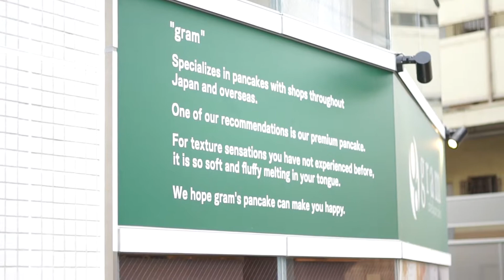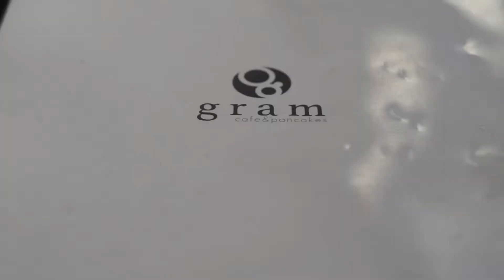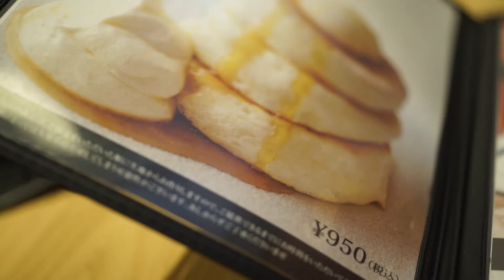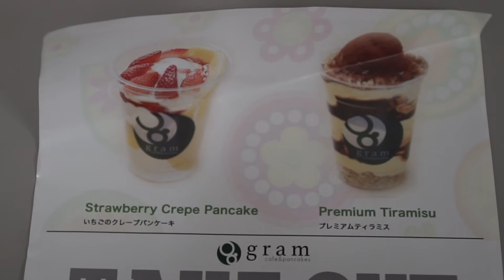Pancake Cafe Gram in Harajuku Lit???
Hello it's mr Lowkey,

Telling what's lit and quiet in Tokyo.
Thank you to Haki Sakai for my intro track

This is my first visit to try the fluffy, jiggly, hype premium pancakes in Harajuku.

Machine Gun Funk Instrumental by Jonneye on SoundCloud and HeavyHittas Youtube channel